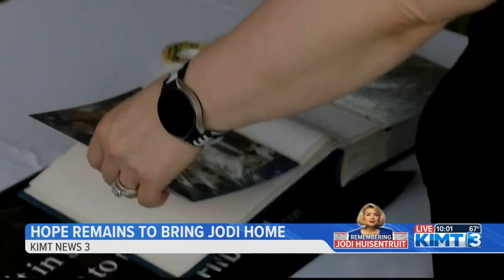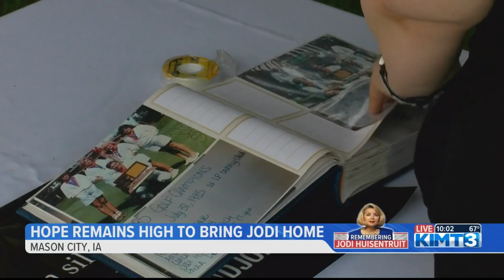Remembering Jodi as the community keeps up hope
Family and friends of missing former KIMT anchor Jodi Huisentruit gathered to remember her today. KIMT News 3's Sananda McCall shows us how the community is remembering her and keep the search for her alive.